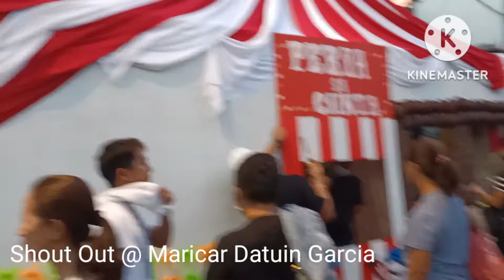Sumbingtik sa Cainta 2022 @ Katubig Daily Vlog